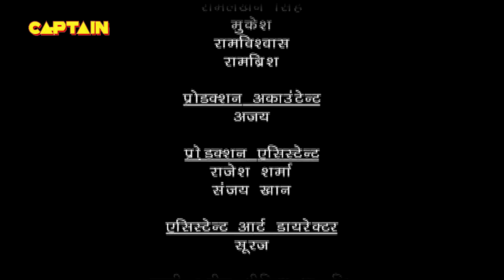आखिर बचा लिया बालवीर ने बच्चो का अंत होने से || Best Of Baalveer Returns